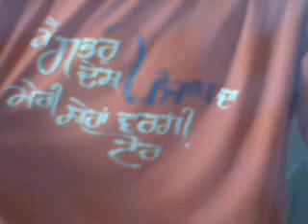Re: Pand in punjabi marriage